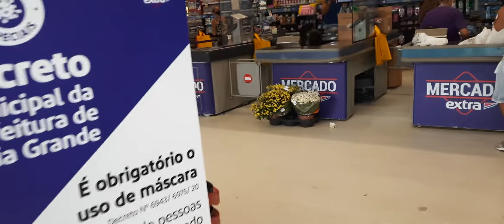Boa ação devolvendo dinheiro ao caixa